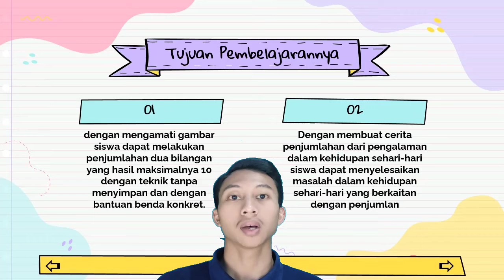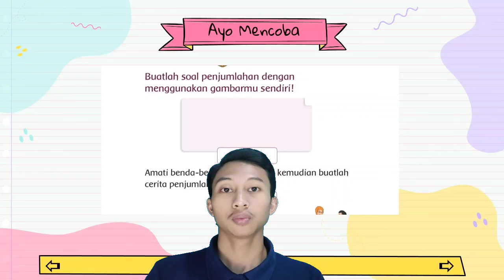Vidio Pembelajaran Matematika kelas 1| Penjumlahan 1 - 10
Vidio Pembelajaran Matematika kelas 1| Penjumlahan dua bilangan yang hasil maksimalnya 10